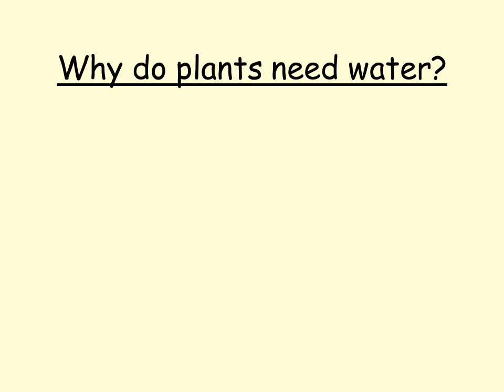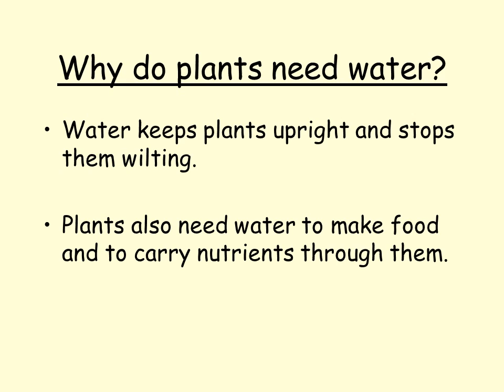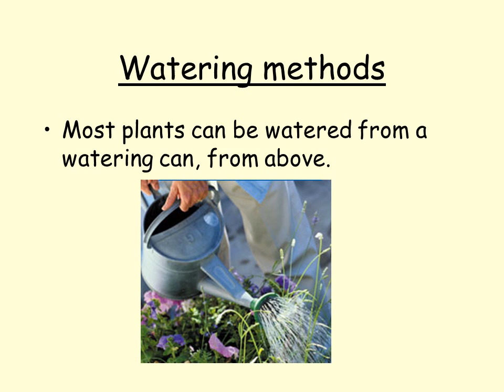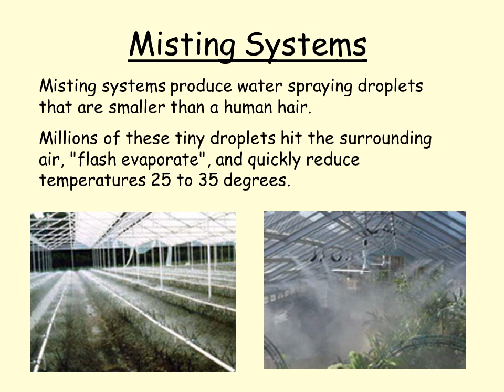Plant production watering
Capillary matting
This is a material that absorbs water and stays moist.
Misting systems produce water spraying droplets that are smaller than a human hair.
Millions of these tiny droplets hit the surrounding air, "flash evaporate", and quickly reduce temperatures 25 to 35 degrees.
Underwatered plants wilt, have dry, yellow leaves and dry compost.
 If compost or soil is waterlogged, roots are starved of air.

Overwatered plants have soft, rotting or mouldy leaves and slimy compost.